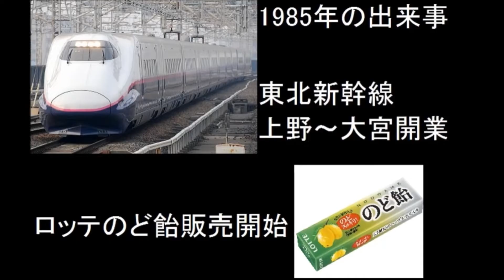私の今昔物語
今までの活動記録まとめみたいな動画ですね。